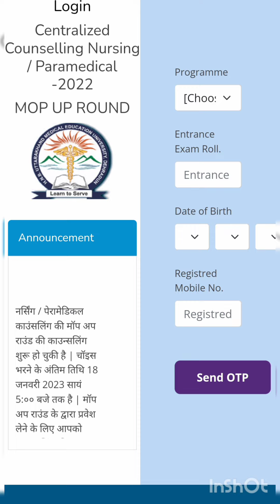uttarakhand anm gnm paramedical bsc nursing mop up round counseling 2023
how to council anm gnm,

how to see anm and gnm result,
how to see anm gnm result 2023 in mobile,
how to check anm gnm result 2023 odisha,
how to see anm gnm counselling result,
how to download anm gnm results 2023
how to check wb anm gnm resultanm gnm paramedical counseling,
nursing rank list 2023
how to council anm gnm  anm gnm result,
how to check wb anm gnm resultparamedical result,
paramedical re allotment 2023results,
paramedical re allotment result,
paramedical re allotment counselling result,
paramedical seat allotment 2023,
how to check paramedical counselling result,
how to check paramedical counselling result in tamil,
how to check paramedical allotment result,
how to download paramedical result,
when is paramedical result 2023bsc nursing result,
how to check bsc nursing result 2023,
how to check aiims bsc nursing result,
how to check bsc nursing resulthnbumu universityprivate colleges of paramedical,
best private college for radiologyprivate colleges of nursing,
private nursing school vs community college,
best colleges for nursing,
bsc nursing in private college,
private nursing college cost,
nursing private college,
private nursing school,
best universities for nursingnursing life,life of a bsc nurse,life as an rn nurse,nursing in a carrier,nurse life in hospital,nursing lifestyle,don't do nursing,from nurse to doctor,life of a bsn nurse,how long does nursing school take,how does nursing school work,what does nursing school look like,a day in the life of nursing students,a day as a nurse student,nurse life,studying to be a nurse,how to protect your home and life savings from nursing,how to balance nursing school and life,how nursing changed my life,what life is like in a nursing